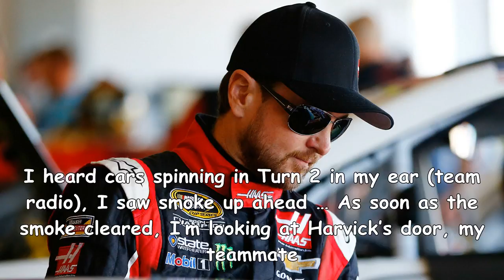Nascar at new hampshire: kurt busch's playoff hopes in trouble after big wreck